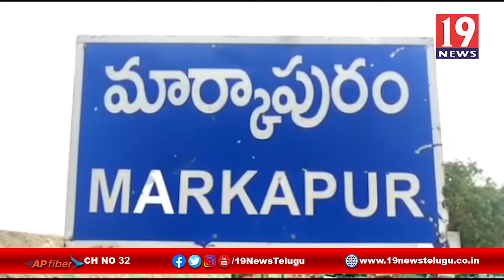కోవిడ్ 19 విధుల్లో అధికారులు నిర్లక్ష్యం వహిస్తే చర్యలు తప్పవు - ప్రకాశం జిల్లా